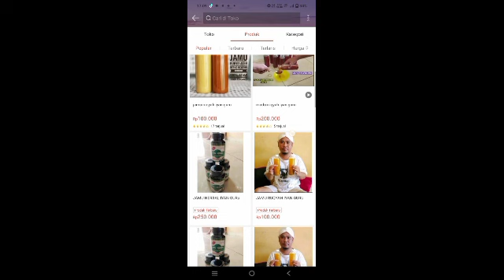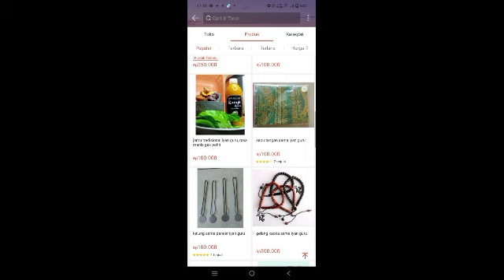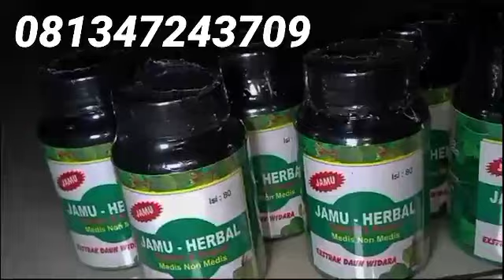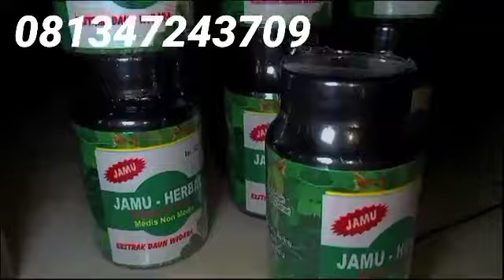SINETRON TV civic turbo S4R4T INGIN KAYA M3NDAD4K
SINETRON TV